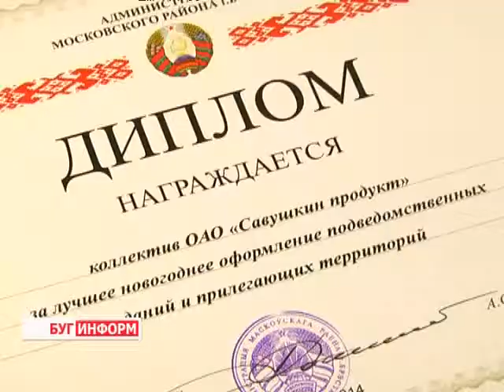2014-01-21 г. Брест Телекомпания "Буг-ТВ". «Украсим район вместе».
Награждение  районного конкурса в Московской администрации г. Бреста  «Украсим район вместе».
Вернемся к новогодним и рождественским торжествам. А если быть более точными - к  празднично украшенному городу.
Сегодня в Московской администрации города Бреста прошло подведение итогов и награждение победителей  конкурса по украшению  района к новогодним и рождественским праздникам. О конкурсантах и победителях -  следующий материал выпуска программы «Буг -- информ».